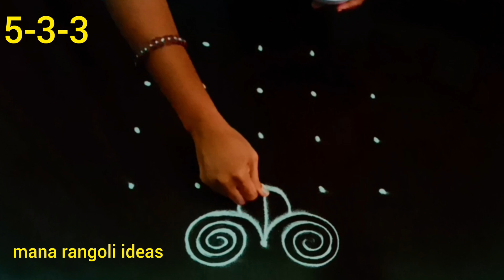Simple daily rangoli design with colours and dots